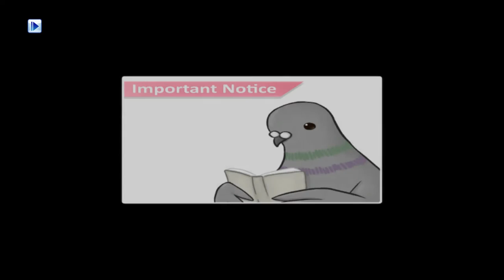Let's Play Together Hatoful Boyfriend: Holiday Star Part 008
Come on on the train, and ride it (choo, choo)